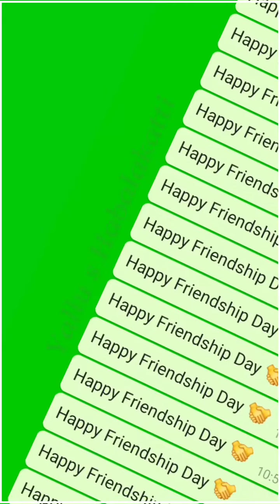happy Friendship Day WhatsApp chat green screen video Kannada| WhatsApp chatting green screen video